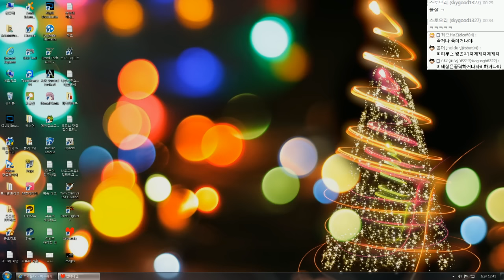언더테일 : 불살엔딩! 스토리 더빙진행 | #21 - by조마문 (PC) ( 언더테일 더빙 더빙영상 Undertale )